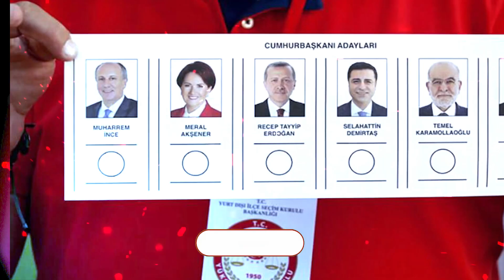أردوغان عن انتخابات 2023: استريحوا سنفوز مجددا إن شاء الله